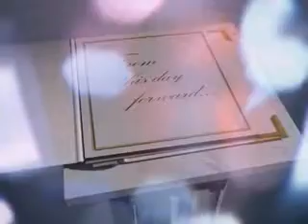Terry&Hussein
Old Video just for comparisson HDV from FullHD as Client's requested